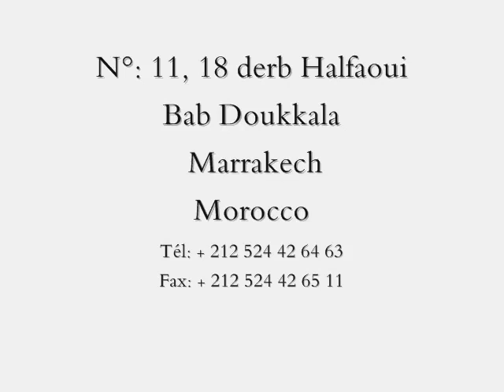where to Saty Marrakech - Book Riad Dar Sara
Book cheap Riad Marrakech , Riads medina Marrakech , Riads of Marrakech